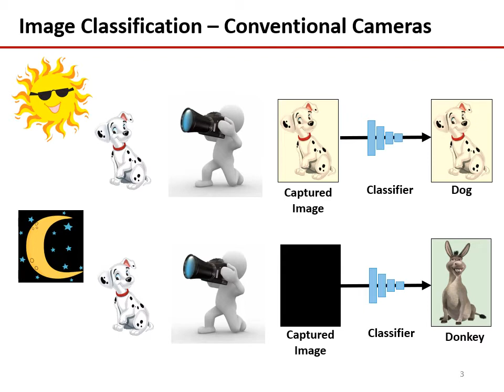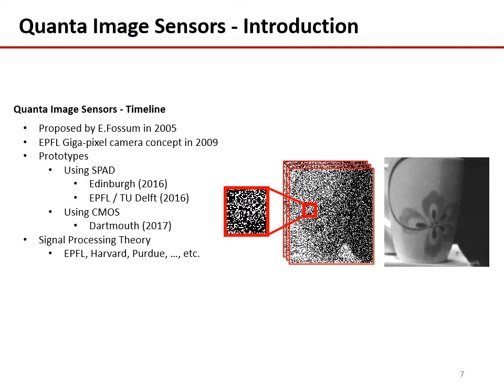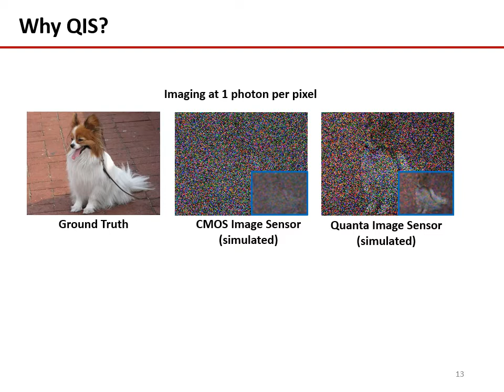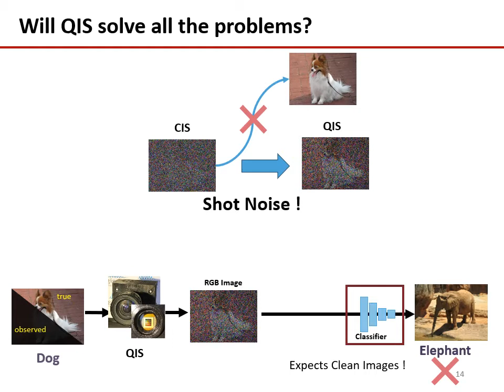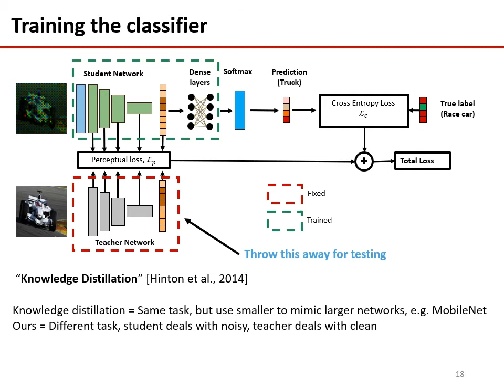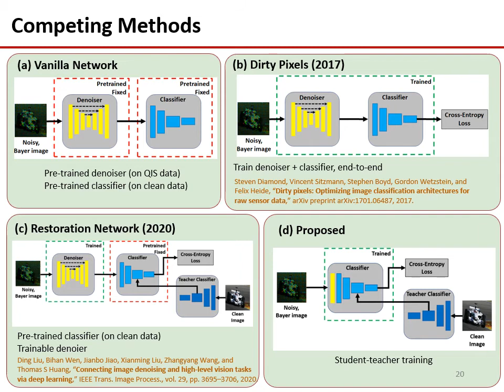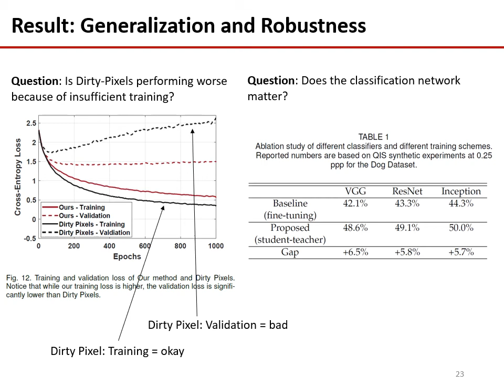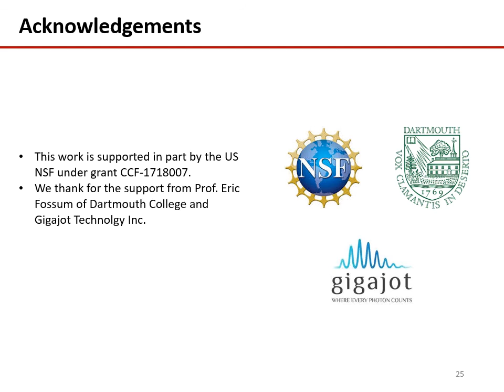Image Classification in the Dark using Quanta Image Sensors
European Conference on Computer Vision (ECCV), 2020.